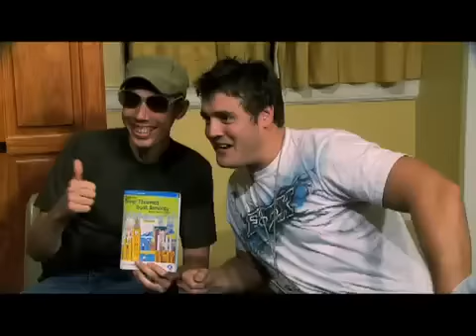Robbie Wessels-Liewe ouers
Inleiding

Ons is twee Suid Afrikaners in 'n backpacker  iewers in Europa 'n stad.
Ons ken 'n mielie en 'n stroper en 'n John Deer trekker ons het die weer en kultuur geonderskat.
Want hier sit ons in 'n kamer met 'n Aussie en Kiwi en 'n Duitser en Ier of twee Japs.
En almal behalwe ek en Stevie bestudeer opgewonde hulle maps.

Hulle chat oor als wat hul gaan sien, watter museums watter outydse gebou.
Ek en Stevie chat oor rugby en oor 2010 se sokker Worldcup en sy broer se rowwe troue.
Maar in ons sak is daar 'n padkaart van 'n hele ander missie maar praat nie uit nie dis os konfidensieel.
Dis 'n Suid Afrikaanse kompetisie om te ontsnap uit die backpackers perseel.

Instrumenteel

Middernag so pas ... check!
Balaklawa kompas ... check!
Walkie-talkie toets oor en uit.
Stevie, jy is bravo een ... move uit.

Instrumenteel

Bravo een, bravo een ... kom in.
Identifiseer jou posisie.
Bravo een staan by, ek's alreeds in die dak, baie stof en ek het bitter swak visie.

Liewe ouers, hier's 'n rot, hier's 'n rot en hy's groter as 'n dassie!
Liewe ouers, dis rot of nee wag. ek sweer dis 'n dassie!
Liewe ouers, liewe ouers, liewe ouers.

Mean while  by die huis is daar 'n spitbraai, iewers langs die Bronkhorstspruit dam.
Daar is mielies en sosaties en 'n bak slaai, braai broodjies met tamatie, kaas en ham.
En die manne staan in Speedo's om die vuurtjie en bespiegel of die Hane en die Aussie en die Kiwi.
Wie was die beste kaptein John Smith of Corné Krige en hul wonder nou hoe gaan dit met ek en Stevie?
Hulle imagine hoe ons kuier, hoe ons girls op chat met ons rough looks en Afrika aksent.
Hoe ons outydse geboue en museums verken, Brussesl, Brugge en Parys en ook Gent.
Maar iewers in Europa in gryserige stad sit 'n bang Suid Afrikaner in 'n dak.
Hy mis 'n mielie en 'n stroper sy Jack Russel en sy kat en 'n somer warm Afrika sonsak.

 Instrumenteel

Balaklawa kompas ... check!
Kopliggie harnas ... check!
Okay, ek is bravo twee ... move uit.

Instrumenteel

Identifiseer jou posisie.
Bravo een staan by, jy't nog nooit so iets gesien nie, ek's skyt bang ... asseblief bel die polisie!

Liewe ouers nog 'n rot, nog 'n rot en hy's groter as 'n Staffie!
Liewe ouers, dis rot of nee wag ek sweer dis 'n Staffie!
Liewe ouers, Ahhhhhhh!
Help my, ek soek my ma, ek wil huistoe gaan.